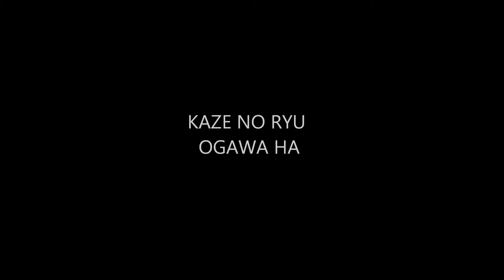Ogawa Ryu - Shidoshi Juliana Galende - 2005 - Original Scenes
Excellent for Students - Brazil - 2005